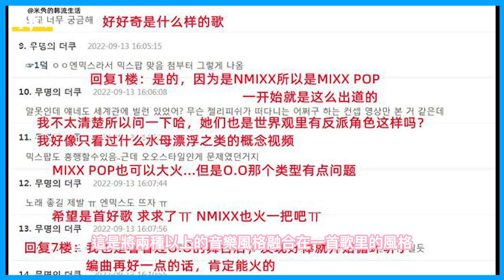NMIXX新曲依然堅持選擇拼接曲！ JYP決定讓她們背水一戰撞BLACKPINK！